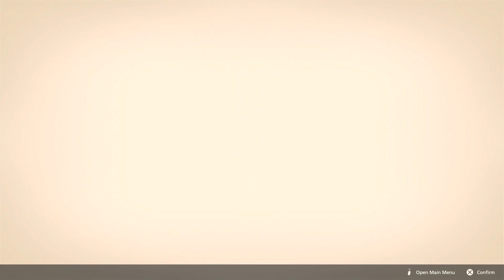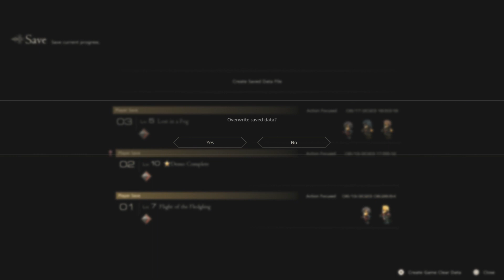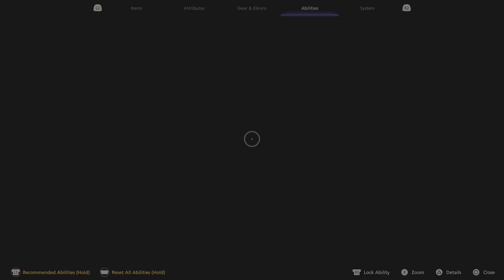Final Fantasy XVI (Demo) - (SPOILERS) - Thoughts & Concerns Ft. Matthew Manney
(SPOILERS)

I hope everyone enjoys our conversations and please comment your opinion on what we discussed in the video.

Game: Final Fantasy XVI (Demo)

Chapters

00:00 Intro
00:23 Cinematics
05:19 RPG Qualities
18:12 Difficulty Options
20:14 Technical Details
26:47 Checkpoints
33:10 Parry & Precision Dodging
41:14 Boss Fights
47:58 Design Details
54:31 Story Details
59:00 Final Thoughts